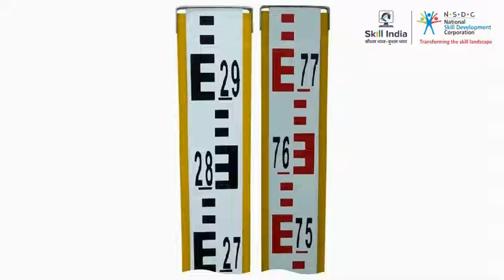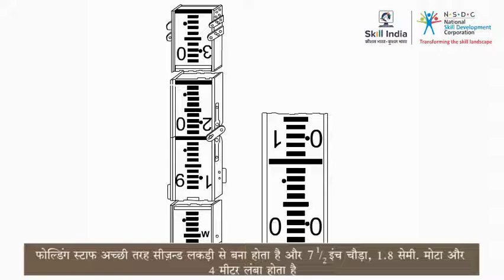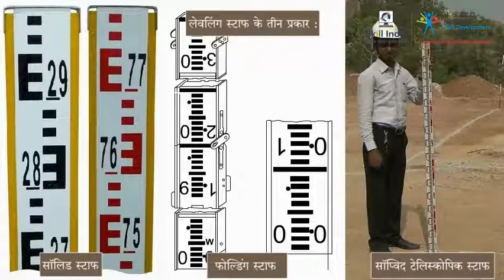सेल्फ रीडिंग स्टाफ के प्रकार || Types of Self Reading Staff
This video shares information about the three types of Self Reading Staff and shares structure and meaning of each of them .